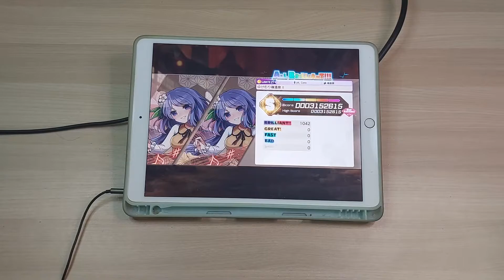ゆけむり魂温泉 II (Steamy Soul Hot Spring II) ~ AB!!【LUNATIC 27】【Touhou Danmaku Kagura】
In game released date : 4th Aug 2021